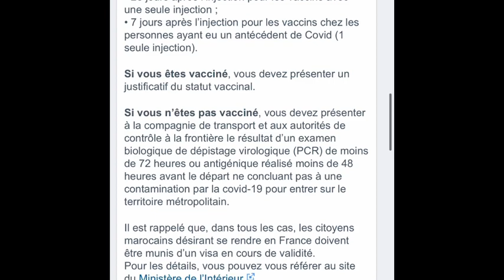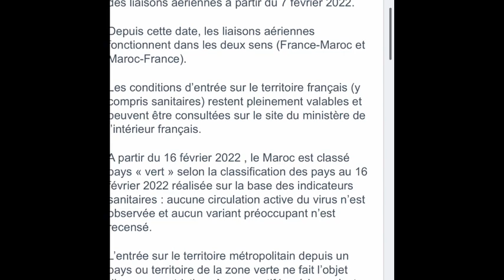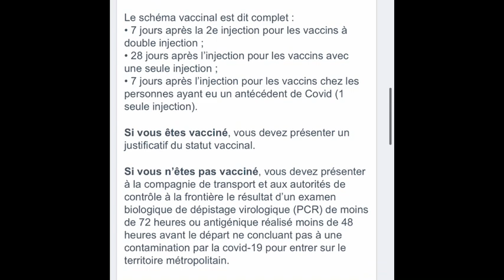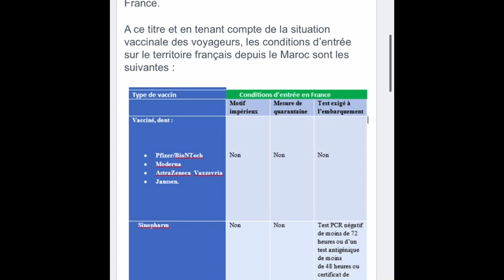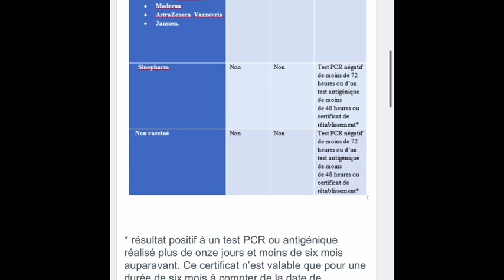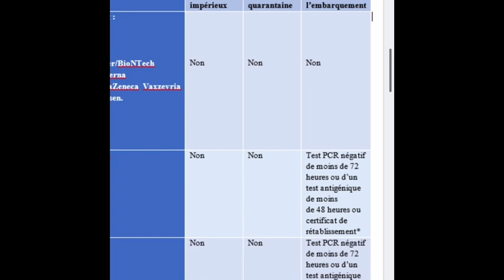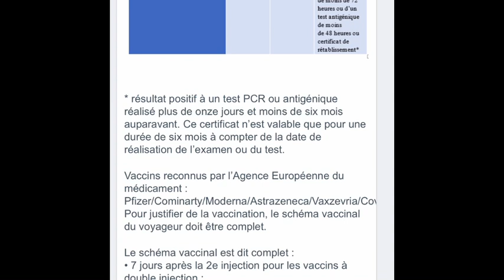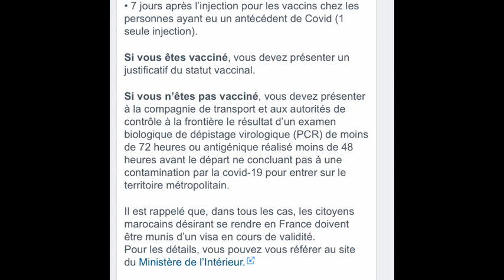شروط السفر من وإلئ فرنسا ومن وإلئ 🇲🇦 التلقيح والPCR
شروط السفر من فرنسا🇫🇷 إلئ 🇲🇦المغرب#ومن المغرب إلئ فرنسا#test PCR et schéma vaccinal complet#